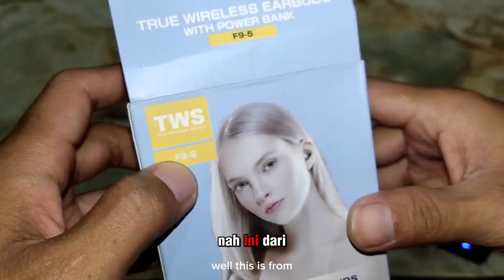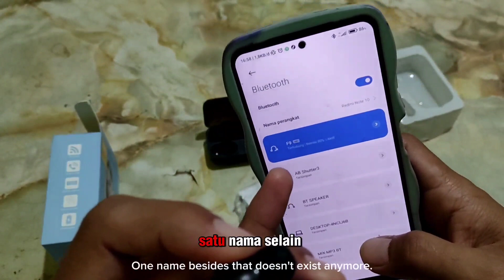Earbuds TWS F9-5 Bunyi sebelah? pemutaran video/music berhenti sendiri?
earbuds TWS F9-5

dilengkapi sensor sentuh atau touch control
sering kali membuat bingung saya karena belum tahu fungsinya.

touch control berfungsi sebagai play & pause music /video
touch control berfungsi sebagai terima & akhiri panggilan
touch control berfungsi sebagai on/off earbuds kadang hanya bunyi sebelah sampai dikira mati atau rusak.

berikut video cara mengatasi earbuds wireless / bluetooth yang hanya bunyi sebelah atau satu saja

ada 2 cara. dan sangat muda

00:00 - intro earbuds TWS F9-5 stereo tapi bunyi sebelah
00:44 - fungsi touch control
01:40 - earbuds F9-5 stereo hanya bunyi sebelah
02:44 - cara 1 biar bunyi semua
03:55 - cara 2 biar bunyi semua atau hanya 1 saja